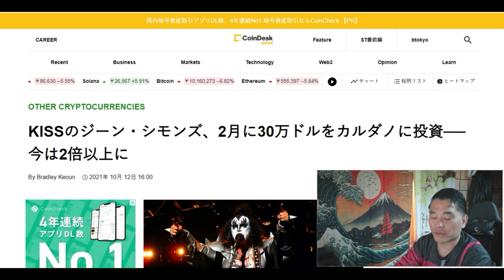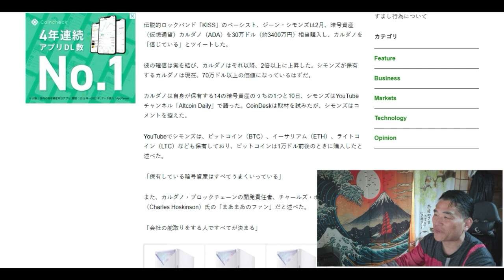【仮想通貨】KISSのジーン・シモンズ、2月に30万ドルをカルダノに投資──今は2倍以上に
↓サブチャンネルはこちら

「件名：速稼塾（あなたのお名前）」